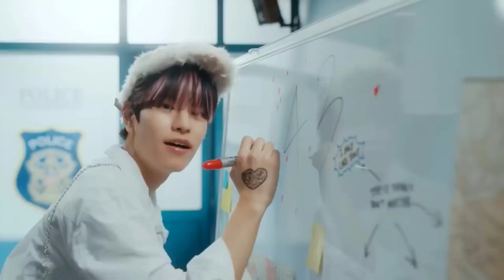Case 143 but it’s a mess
Bang Chan: Everything is wobbly
Lee Know: He became a robot
Changbin: Everything is reversed
Hyunjin: His voice got higher due to a cold
Han: He IS a chipmunk
Felix: His voice got deeper due to being sick
Seungmin: He’s on low battery mode
Jeongin: Everything is echoy